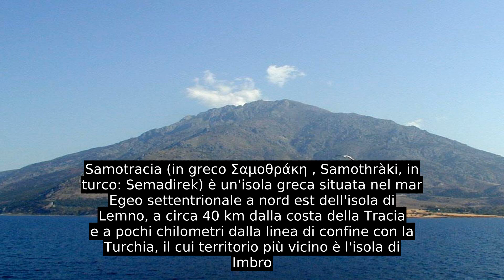Samotracia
Samotracia (in greco Σαμοθράκη , Samothràki, in turco: Semadirek) è un'isola greca situata nel mar Egeo settentrionale a nord est dell'isola di Lemno, a circa 40 km dalla costa della Tracia e a pochi chilometri dalla linea di confine con la Turchia, il cui territorio più vicino è l'isola di Imbro